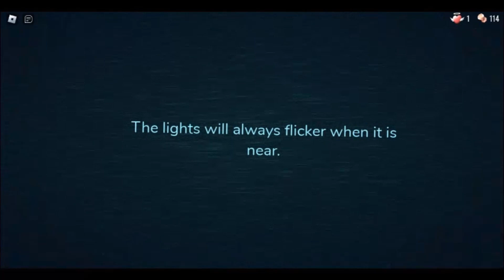ROBLOX DOORS PLAYING FIRST TIME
IF YOU LIKE THE VIDEO I CAN MAKE MORE CONTENTS
JUST LET ME KNOW IN COMMENTS
IN THIS VIDEO I PLAY THIS GAME AS FUN BUT IN CASE I HAVE TO FACE THE  FEAR
SUPER COOL GAME I LIKE IT VERY MUCH